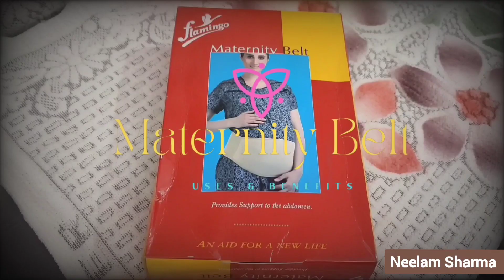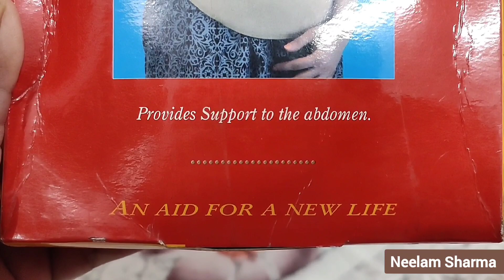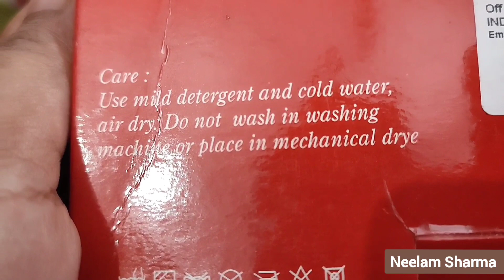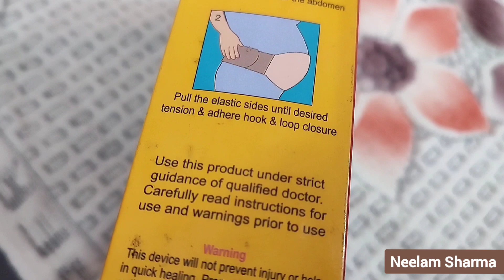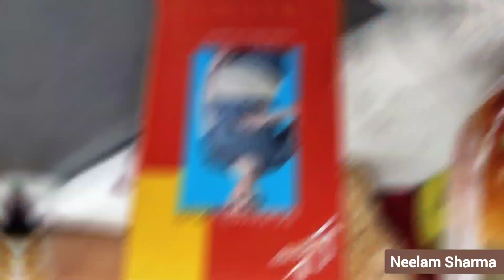Maternity Belt How to Wear Full Details/Maternity Belt Benefits/Pregnancy Belt/Babybump Support Belt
About Product 👇
Maternity Belt
Provides Support to the abdomen.
AN AID FOR A NEW LIFE

Maternity Belt
-For Pregnancy related low back pain syndrome.
-It lifts and supports abdomen naturally &
transfers the weight evenly and comfortably on spine.
- Relieves muscular stress due to posture
- Made of comfortable material for daily

Instruction for use
1. Wrap the Maternity belt around
your waist. Position the belt so
it is centered and under the abdomen

2. Pull the elastic sides until desired
tension & adhere hook & loop closure

👉Use this product under strict
guidance of qualified doctor.
Carefully read instructions for
use and warnings prior to use👈

Warning ⚠️
This device will not prevent injury or help
in quick healing. Proper rehabilitation and
activity modification are also an essential
part of a safe treatment program.

Care:
Use mild detergent and cold water,
air dry. Do not wash in washing
machine or place in mechanical drye

About Me👇
🖋️Hi everyone 👋 my name is Neelam Sharma and I'm from Uttarakhand.

🖋️if any question asks me in the comment section.

Pregnancy 2nd trimester full day routine || what i eat in a day || morning to night diet routine

You have to request to ask permission before using any content belonging to our channel.

NOTE:👇
Any products mentioned in this video or on my channel are just for your information.
All Products are tested by myself.
but if you are using these products then do a patch test, because not everyone's skin type is the same.

And if you are having any irritation and itching problems due to these products, it is not the responsibility of my channel or mine.

Please check the product, my video and its ingredients before using them.

Topic Covered In This Video 👇
maternity belt,
maternity belt how to wear,
maternity belt during pregnancy,
maternity belt review,
maternity belt benefits,
maternity belt support,
maternity belt price,
maternity belt best,
pregnancy belly belt,
maternity belly band,
pregnancy belly belt support,
maternity belt review,
maternity belly belt,
pregnancy belt benefits,
maternity belly support belt

Xoxo
Neelam Sharma